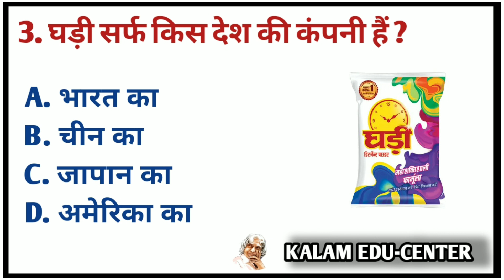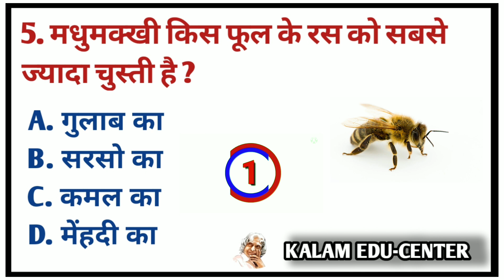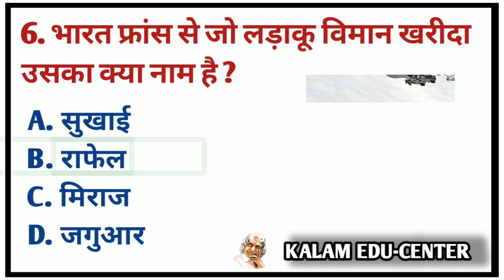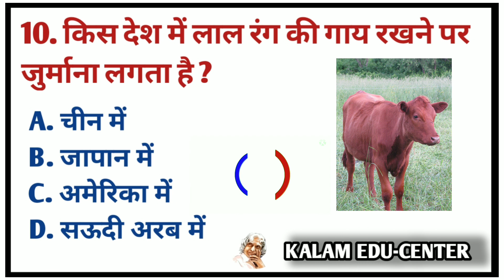क्या है ? योगी जी का सच | Gk Questions || Gk in Hindi || Gk Questions and Answers || Gk Quiz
☆ 𝚈𝚘𝚞𝚛 𝚀𝚞𝚎𝚛𝚒𝚎𝚜. ☆
1. GK
2. General Knowledge
3. Important GK Questions and answer for 4. Competitive Exams
5. Quiz Test
6. br gk study
7. Important gk
8. Quiz test
9. competitive quiz
10. competitive general knowledge
11. GK in Hindi
12. general knowledge quiz
13. quiz questions
14. general knowledge questions
15. gk quiz
16. general knowledge questions with answers
17. gk question in hindi
18. GK Question Answer
19. India GK
20. hindi gk
21. samanya gyan
22. gk questions
23. india gk in hindi
24. 2022 gk questions and answers
25. lucent gk
26. lucent gk
27. lucent gk in hindi video
28. lucent GK in hindi
29. lucent geography in hindi
30. lucent geography
31. geography gk question
32. geography gk in hindi
33. lucent 1000 question
34. lucent 1000 prashn
35. lucent gk ka nichod
36. lucent gk important question
37. lucent gk important question in hindi
38. lucent gk important topics
39. lucent ka nichod science
40. lucent for ssc cgl
41. lucent for ssc
42. lucent for railway
43. geography gk
44. lucent mcq
45. lucent mcq in hindi
46. lucent book gk
47. gk
48. gk questions and answers
49. gk question
50. general knowledge
51. br gk study
52. gk questions
53. g k
54. general knowledge question
55. g k questions and answers
56. gk ke question
57. question
58. general knowledge questions and answers
59. samanya gyan
60. g.k questions in hindi
61. gk question answer
62.
63. gk ke sawal
64. knowledge
65. question answer
66. general knowledge questions
67. gk knowledge
68. जनरल नॉलेज
69. जीके
70. gk quiz
71. g.k
72. gk ka question
73. ips question and answer
74. gk
75. gk question
76. gk afroz
77. gk questions
78. gktoday
79.gk tricks
80. gk study adda
81. gk video
82. gk live
83. gk by kumar Gaurav sir
84. gk by khan sir
85. gk today current affairs
86. question
87. सामान्य ज्ञान
88. general knowledge ke question
89. gk knowledge
90. gk dijiye
91. general class
92. general knowledge ki video in hindi
93. general knowledge gk
94. general knowledge questions and answers
95. General knowledge video
96. General knowledge 2023
97. general knowledge for kids
98. general knowledge quiz
99. general knowledge ke question
100.
101. GK
102. gk question
103. gk questions and answers
104. general knowledge
105. g k
106. g k questions and answers
107. general knowledge questions and answers
108. gk question answer
109. g.k
110. question answer
111. question
112. जीके
113. gk
114. g.k questions in hindi
115. general knowledge questions
116. knowledge
117. general knowledge question
118. g. k
119. quiz
120. g k question
121. BR GK STUDY
122. Br Gk Study
123. BRGKSTUDY
124. gk gs
125. gk ke sawal
126. gk ka question
127. जीके क्वेश्चन
128. gk 2020
129. gk 2021
130. gk 2022
131. gk 2023
132. बीआर जीके स्टडी
133. g.k. question with answer
134. answer
135. lucent gk
136. GK 2021
137. GK 2022
138. GK 2023
139. g,k
140. जीके के सवाल
141. gk general knowledge
142. जनरल नॉलेज
143. gk knowledge
144. gk questions and answers 2022
145. gk questions and answers 2023
146. gk questions and answers in hindi
147. GK Police
148. GK IAS
149. GK IPS
150. g. k. question in hindi
151. janral nolej in hindi
152. BR GK STUDY 2021
153. BR GK STUDY 2022
154. BR GK STUDY 2023
155. tense
156. current affairs
157. g.k questions
158. gk today current affairs
159. जी के
160. GK
161. GK BR
162. Gk
163. gK
164. G K
165. Gk quiz
166. GK BR
167.
168.
169.
170.
171. GK ki Video
172. Good sawal
173. सवाल आपके जवाब हमारे
174. GK ka सवाल
175. जीके.
176. GK.
177. BR
178. BR GK STUDY Lucent
179. GK Hindi Question
180. सवाल
181. question and answers
182. new gk question
183. new gk questions
184. hindi question
185. gk question gk question
186. answer
187. gk dijiye
188. general knowledge question answer
189. जीके जीके
190. g k 2022
191. g k 2023
192. gk gk gk
193. GK GK GK
194. जीके का क्वेश्चन
195. samanya gyan
196. GK number 1
197. GK Question
198. gk question
199. gK question
200. Gk GK gK जीके gk